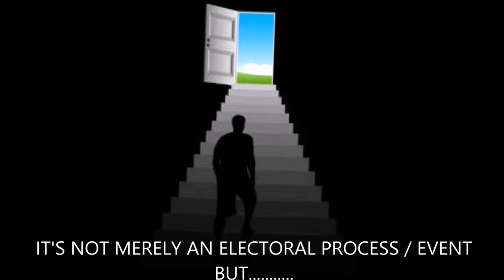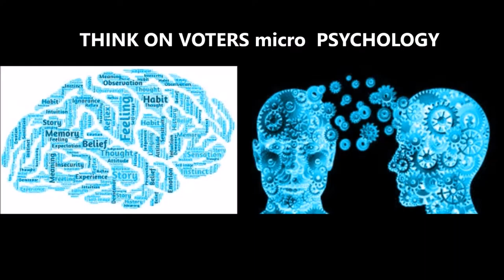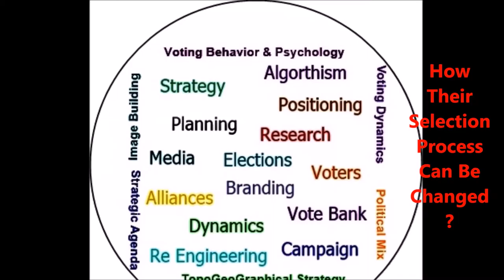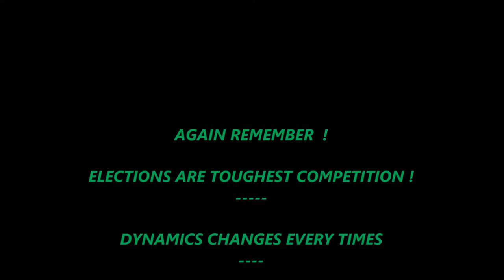political consultant india,political consulting india,election strategy consulting,political adviser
Strategic Political Consulting Services @ The Consultants